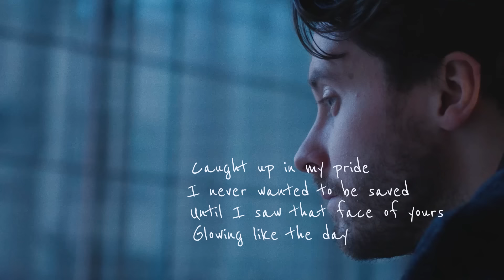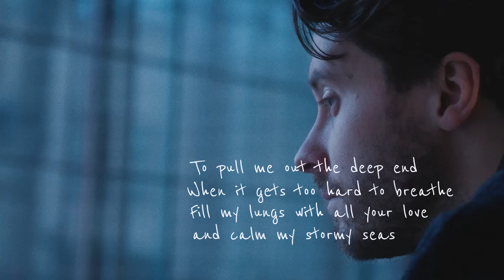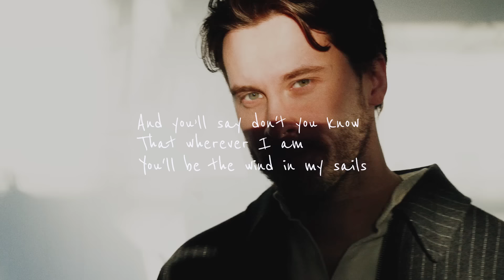Victor Crone - Wind in My Sails (Lyric Video)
🎬 Video Credits:

🎤 Lyrics
You came out of nowhere
On your heart you carved my name
You drove off the fireflies dancing on my grave
Caught up in my pride
I never wanted to be saved
Until I saw that face of yours
Glowing like the day
And though I must be hard to love
You shine all through my rain

If rolling waves crash over me
And you'll say don't you know
That wherever I am
You'll be the wind in my sails

Where this life will take us
It won't matter in the end
I'll face an apocalypse
And leave it in your hands

To pull me out the deep end
When it gets too hard to breathe
Fill my lungs with all your love
And calm my stormy seas